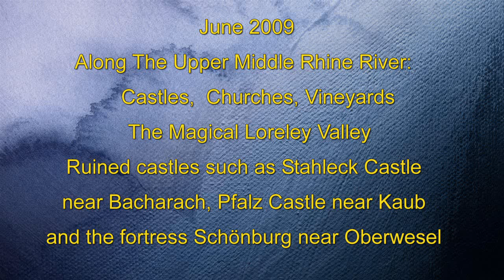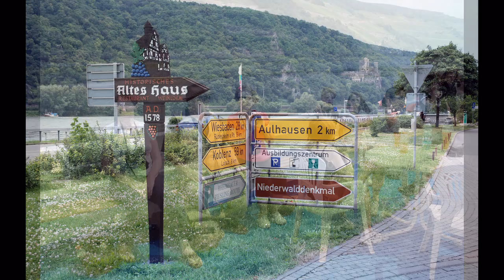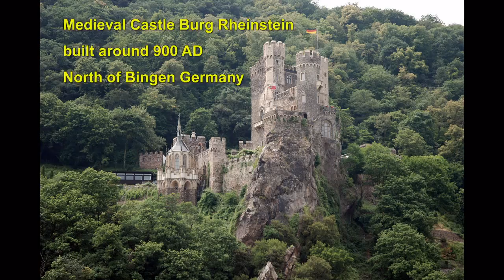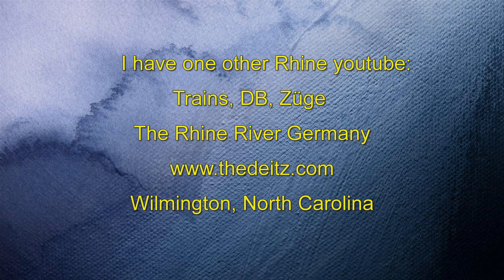Rhine River Cruise, Castles, Germany June 30, 2009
The Upper Middle Rhine River, Germany - Hessen - Castles